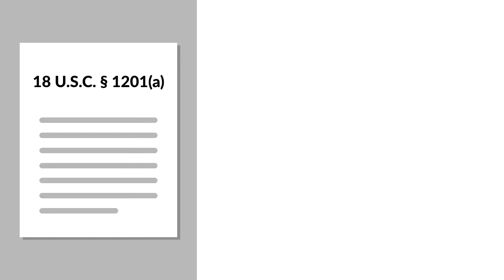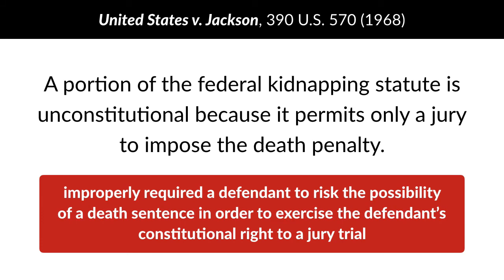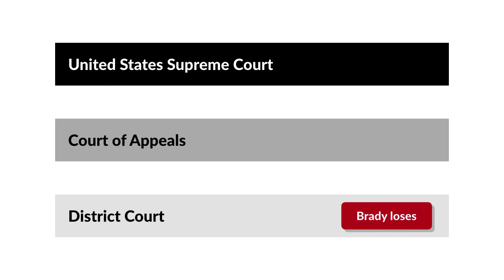Brady v. United States Case Brief Summary | Law Case Explained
Brady v. United States | 397 U.S. 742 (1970)

The U.S. Constitution guarantees the right to a jury trial. To safeguard this important right, criminal defendants waiving this right must do so voluntarily and knowingly. In Brady versus United States, the Supreme Court considered whether a guilty plea, made in part to avoid a harsher sentence, remains voluntary and knowing if the sentencing scheme at issue is later found to be unconstitutional.

In 1959, Robert Brady was charged with kidnapping. Under the federal kidnapping statute, 18 U.S.C. § 1201(a), the maximum penalty of death could only be imposed by a jury, not a judge. Brady initially pleaded not guilty to the charge. The judge indicated an unwillingness to hear Brady’s case without a jury, and thus Brady didn’t pursue waiver of his rights to a jury trial as a means to avoid the death penalty. Once Brady learned that his codefendant had confessed to the crime and was willing to testify against him, Brady changed his plea to guilty to the kidnapping charges. The judge accepted his guilty plea and questioned Brady twice regarding the voluntary nature of his decision. Brady was sentenced to fifty years in prison, which was later reduced to thirty years. Throughout the entire process, Brady was represented by competent counsel.

In 1968, the United States Supreme Court issued a decision in United States versus Jackson holding that a portion of the federal kidnapping statute was unconstitutional because it permitted only a jury to impose the death penalty. The death penalty provision improperly required a defendant to risk the possibility of a death sentence in order to exercise the defendant’s constitutional right to a jury trial. The Court upheld the statute, but struck down the death penalty provision that had been the basis for Brady’s guilty plea.

In 1967, Brady sought review before the U.S. District Court of New Mexico, arguing that his plea was coerced because of the possibility of the death penalty if he pursued a jury trial. The court denied relief, finding that Brady’s plea was voluntary and knowing and concluded that the kidnapping statute was constitutional. The Tenth Circuit Court of Appeals affirmed. The Supreme Court granted cert.

Want more details on this case? Get the rule of law, issues, holding and reasonings, and more case facts

Have Questions about this Case? Submit your questions and get answers from a real attorney